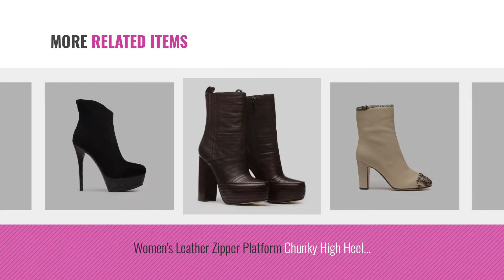Top 10 Basic Editions Women Booties [2018]: Women's Leather Zipper Foldable Top Wooden Stilettos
Black Friday / Cyber Monday Women's Leather Zipper Foldable Top Wooden Stilettos High Heel Ankle Boot by BASIC EDITIONS

Black Friday / Cyber Monday Women's Zipper Patent Leather High Heel Perforated Ankle Booties by BASIC EDITIONS

Black Friday / Cyber Monday Women's Winter Leather Platform Heel Pleated Ankle Boots by BASIC EDITIONS

Black Friday / Cyber Monday Women's Winter Leather Snakeskin Tip Chunky High Heel Ankle Boots by BASIC EDITIONS

Black Friday / Cyber Monday Women Suede Leather High Heel Platform Pump Ankle Booties by BASIC EDITIONS

Black Friday / Cyber Monday Women's Leather Zipper Platform Chunky High Heel Ankle Winter Booties by BASIC EDITIONS

Black Friday / Cyber Monday Women Suede Leather Platform Round Toe High Heel Stilettos Ankle Boots by BASIC EDITIONS